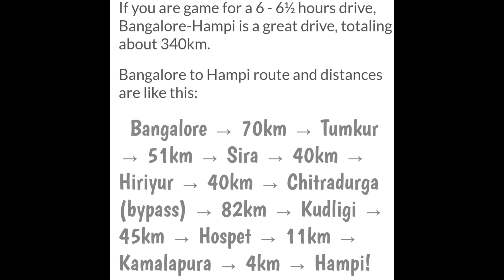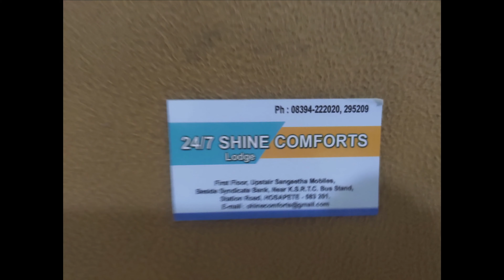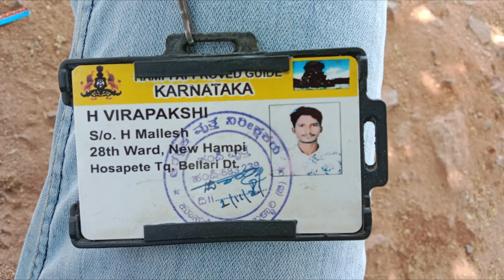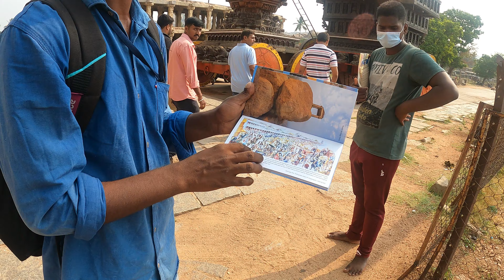Hampi Solo Trip Part 1 Virupaksha Kodandarama Temple, Tungabhadra river, Hampi Bazar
Hampi capital of erstwhile Vijaynagara empire sits on the bank of Tungabhadra river. If you wish to experience the rich heritage of India you have to visit Hampi in Karnataka state of India. I embarked on a solo weekend trip from Bengaluru to Hampi which is 340 KM away. I am really fortunate to see the historical monuments, to feel the kindness of local people and experience the Athithi Deva Bhabo culture of India.
In part#1 blog,  I have covered Virupaksha Temple, Hampi Bazar, Coracle Ride on Tungabhadra River etc.
Anjali My Window to the World

He also arranged for home stay and bike rental near the Temple.